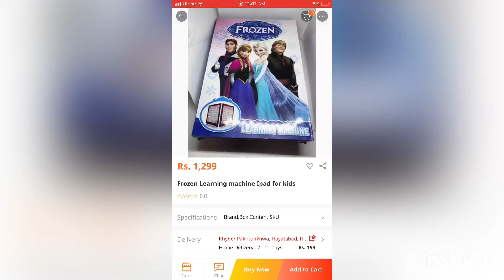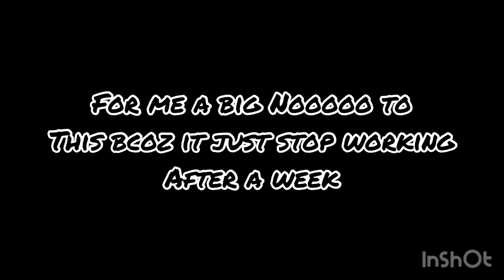Frozen learning iPad for kids review from daraz